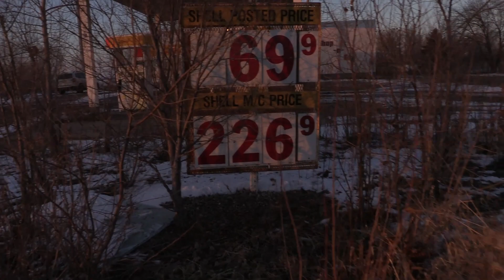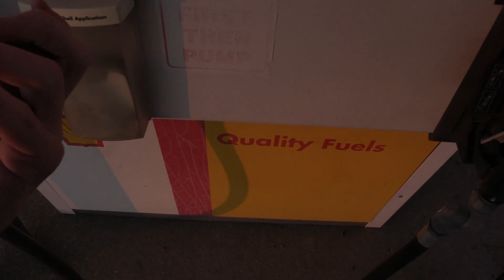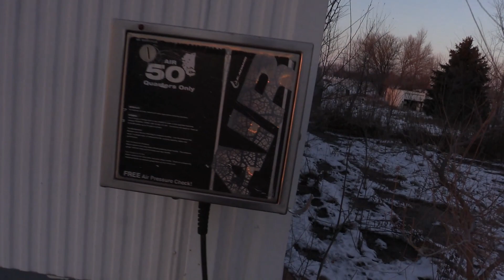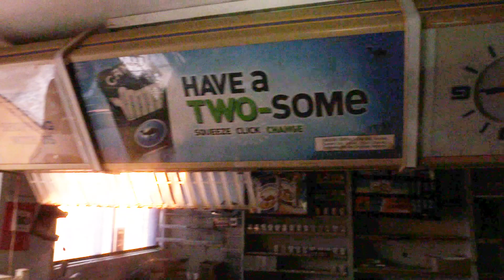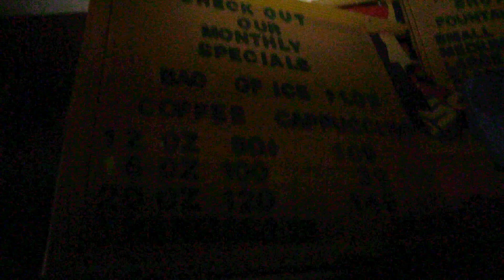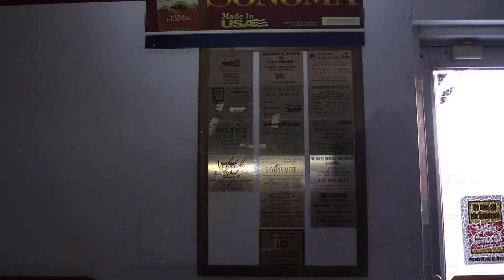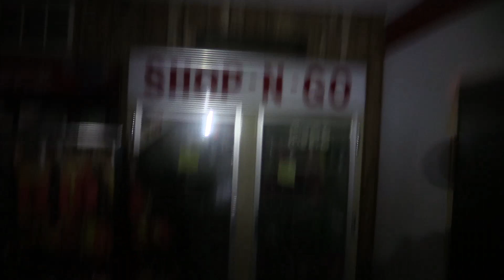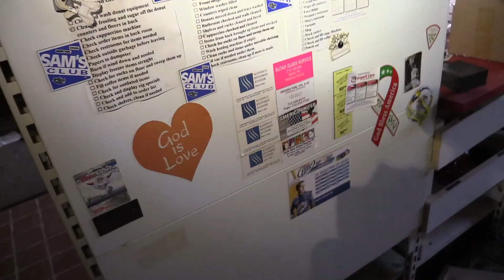Abandoned gas station with everything left behind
This shop-n-go shell gas station has been abandoned sence 2011, it had everything left behind.
Other song: The Wasteland - Ross Bugden, Apocalypse - Ross Bugden, Last Dawn - Ross Bugden